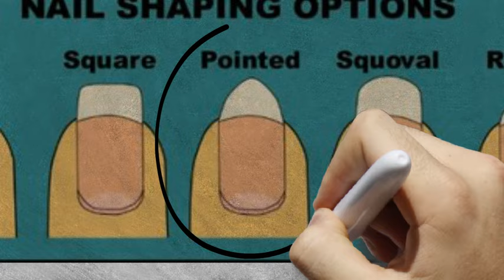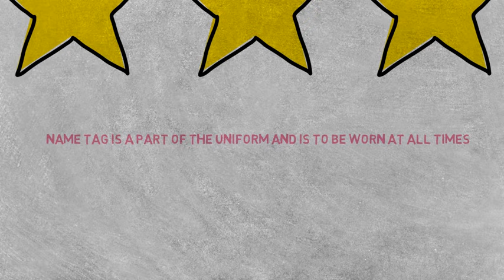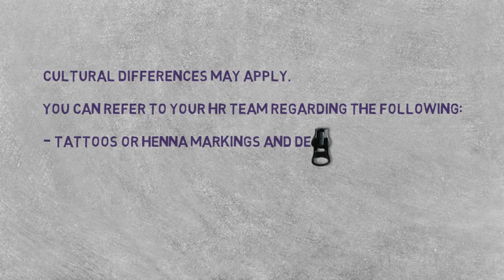Grooming and Personal Hygiene - Video by: Ahmed Saadallah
Personal hygiene involves those practices performed by an individual to care for one's bodily health and well being, through cleanliness.

Personal grooming (also called preening) is the art of cleaning, grooming, and maintaining parts of the body. It is a species-typical behavior.

This video was created to provide an insight to professionals working in organizations on how to have the best professional image.